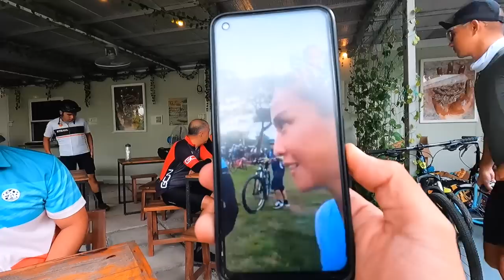Para Kay Ian How - Charity Ride Against Chronic Kidney Disease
Isa na ito sa malalaking charity event na nasalihan ko. Nagsama sama ang mga kaibigan, tagasubaybay, at mga content creators para kay Ian How and para mag raise ng funds at awareness against Chronic Kidney Disease. Ito ang mga nangyari.